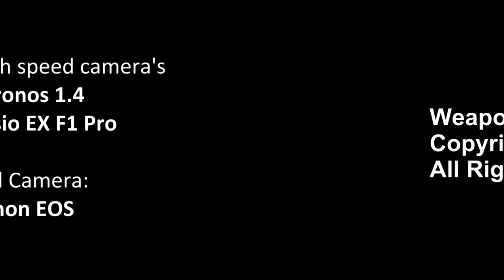The Henry Big Boy 44 mag (In Slow Motion)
*** READ ME ***
This video is footage shot during a range visit using our new Chronos 1.4 of our Henry Big Boy.44 Mag.

The background music was created using a Licensed copy of Pro Scores

If you have any questions please type them below.

SLOW-MOTION
HIGH-SPEED